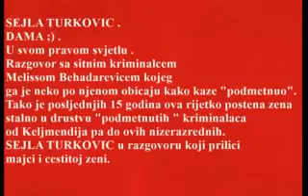Bosanska Mafija Sejla Turkovic u razgovoru sa Melisom Behadarevicem 2017